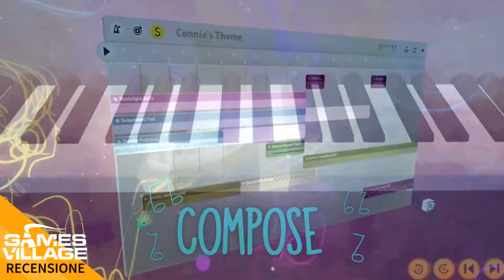Dreams Recensione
I sogni diventano realtà nel nuovo incredibile gioco di Media Molecule, i creatori di Little Big Planet: Dreams!

Se i nostri video vi piacciono, fatecelo sapere!

Questo è il nostro sito, GamesVillage.it, ricco di recensioni, news e tanto altro:

Alla prossima!